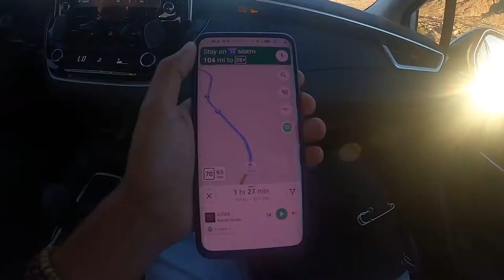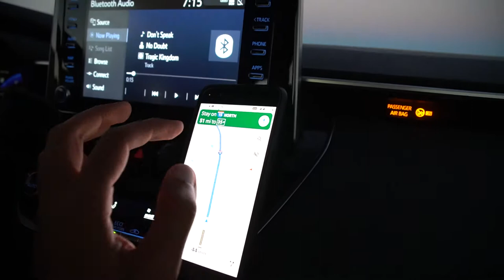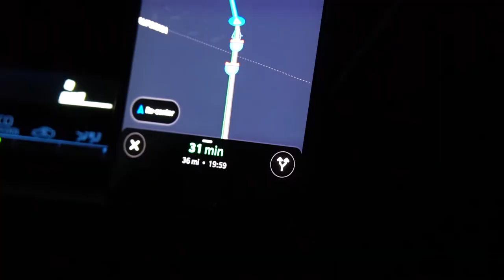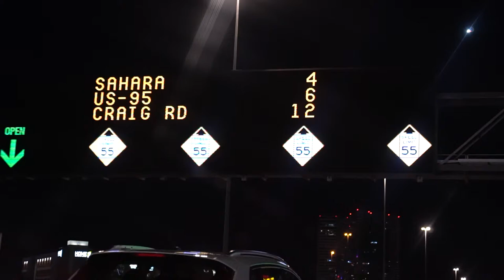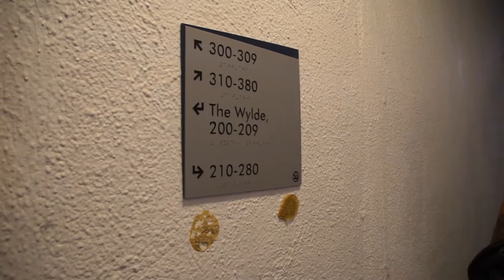Fui pra Las Vegas: Fremont St Experience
nesse vídeo eu mostro um pouco como Fui pra Las Vegas de carro, onde ficamos e um pouco da Fremont st Experience!

➤ Baixe seu E-book grátis Agora:
10 dicas Infalíveis para Economizar Dinheiro pra sua viagem aos EUA